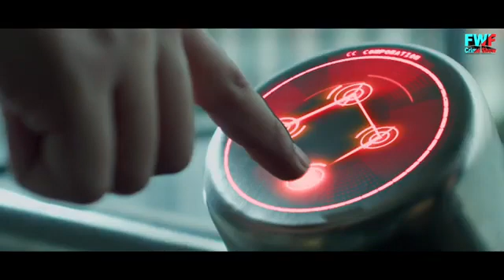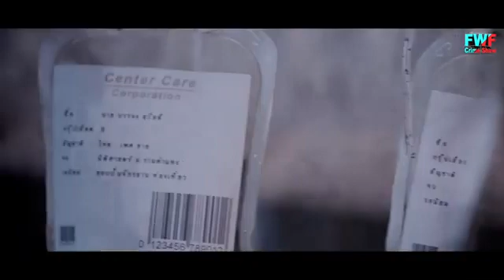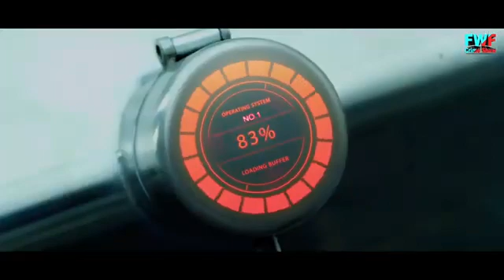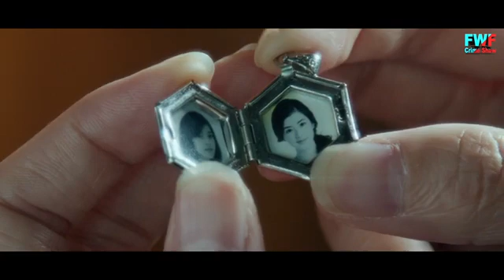Latest South Indian Movie 2022 | South Indian Movies Dubbed in Hindi Full Movie 2022 New | upcoming